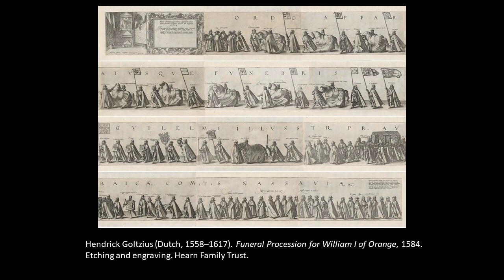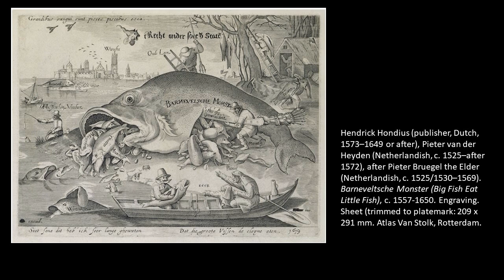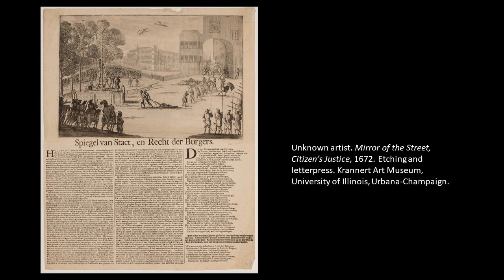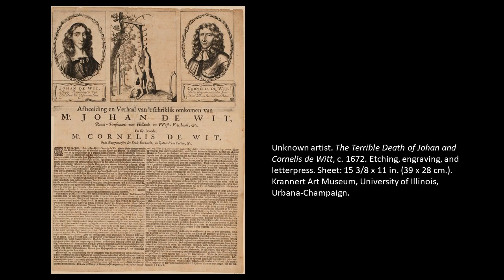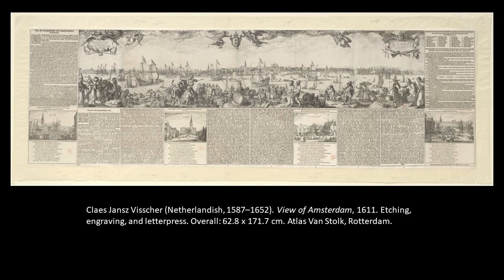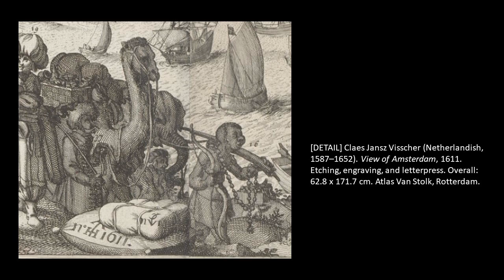Platemark s3e12 the print ecosystem: Maureen Warren, curator, Krannert Art Museum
In s3e12, Platemark host Ann Shafer speaks with Maureen Warren, curator of European and (North) American art at the Krannert Art Museum at the University of Illinois, Urbana-Champaign. For ten years Maureen has been studying, researching, and writing about prints in the Dutch Republic, which was the basis of her dissertation at Northwestern University. At long last, all that hard work has come to fruition in an exhibition and scholarly catalogue. Fake News & Lying Pictures: Political Prints in the Dutch Republic examines the visual strategies of Dutch printmakers and the ways they used images to promote political interests. The exhibition runs from August 25–December 17, 2022. The exhibition will travel to other venues: University Galleries, University of San Diego, February 10–May 12, 2023; and Smith College Museum of Art, September 15, 2023–January 7, 2024.